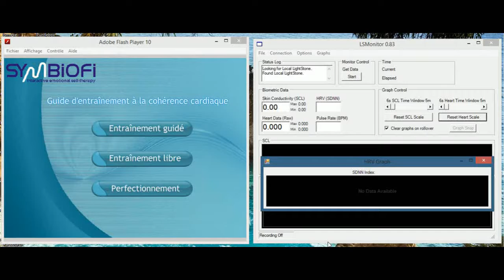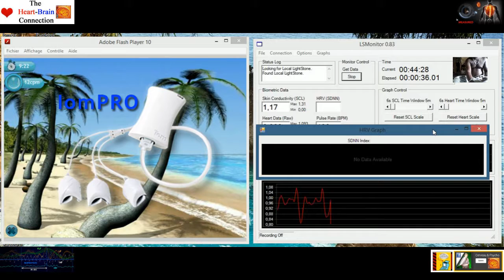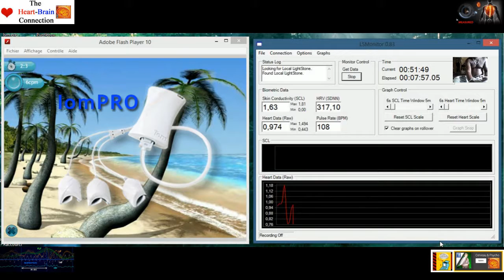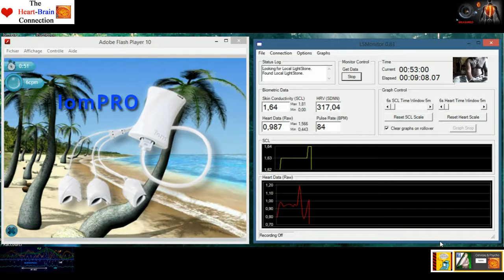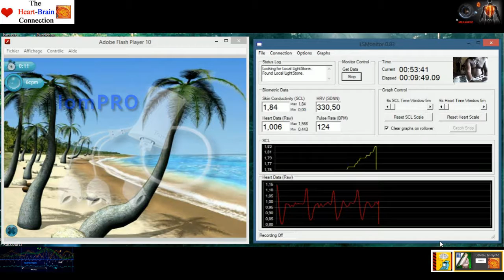Programmes Brainwave-JCP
Programmes Brainwave-JCP (alias Joël Caserus), d'études des approches alternatives des nouvelles psychothérapies
Impacts réels des techniques de relaxation et de la méditation sur la variabilité sinusale (HRV ou Cohérence Cardiaque)...
Soon online !
Soon !